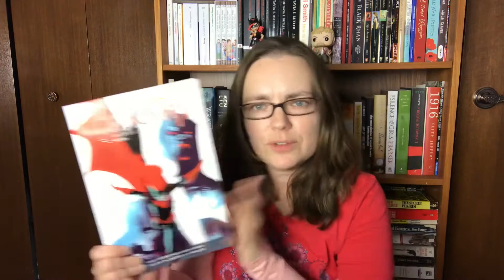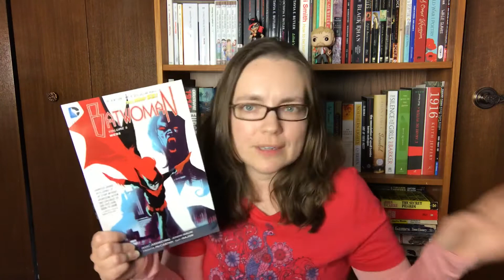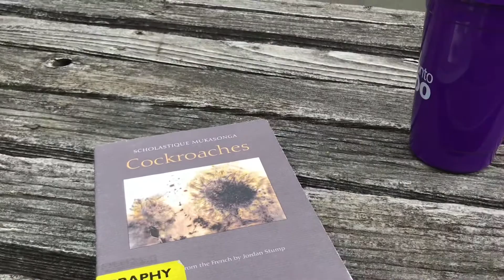Weekend Reads | 11 August 2019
Books mentioned:
Into the War by Italo Calvino, translated by Martin McLaughlin
Cockroaches by Scholastique Mukasonga, translated by Jordan Stump
The Master's Tools Will Never Dismantle the Master's House by Audre Lorde
The Book of M by Peng Shepherd
Batwoman, Volume 5: Webs by Marc Andreyko,  Jeremy Haun, Trevor McCarthy & others

[CC] available.